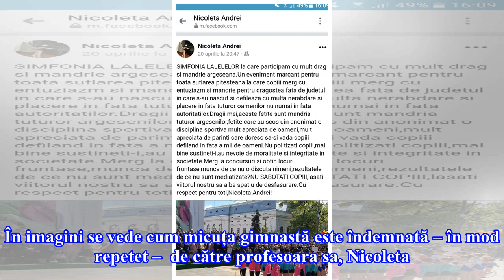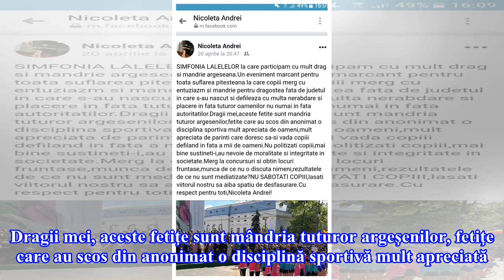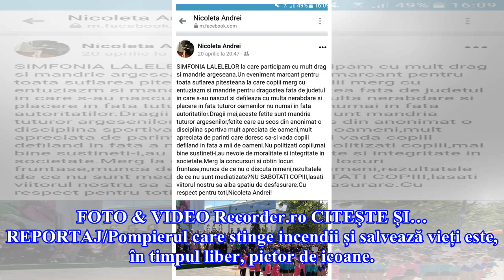O fetiţă din Piteşti s-a dat peste cap în faţa premierului Viorica Dăncilă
O fetiţă din Piteşti s-a dat peste cap în faţa premierului Viorica Dăncilă, la evenimentul Simfonia Lalelelor de la Piteşti, iar acum profesoara sa a reacționat în fața criticilor primite ulterior. Nicoleta Andrei, profesoara de gimnastică a fetiţei, a scris pe Facebook un mesaj în care le cere cititorilor să nu “politizeze” copiii. Profesoara de sport apare într-un reportaj Recorder.ro, alături de o fetiţă care a ezitat iniţial să se dea peste cap, dar pe care a convins-o în cele din urmă să ex...